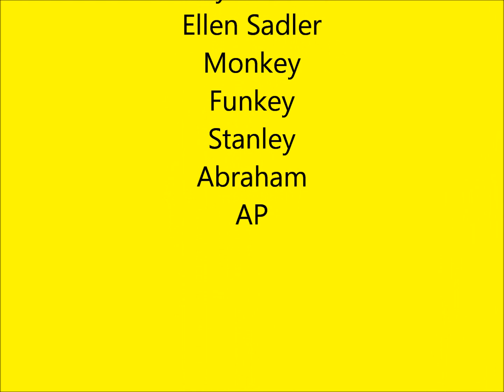Banana Rugby.wmv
This is a film of puppet monkeys playing rugby. It does include me and my friends playing. I hope you enjoy watching, tell us what you think and give us some ideas for more videos. Also look out for other films by us such as; Banana Football, Banana Bounce Off & Banana Golf !!!